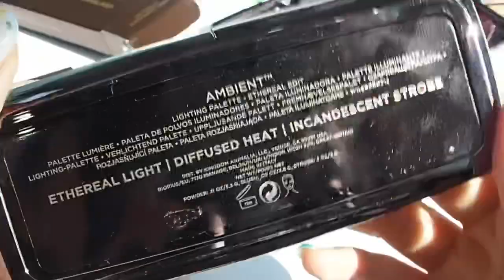Hourglass Ambient Edit Palettes Swatches Part 2 - Ethereal Edit & Luminous Edit